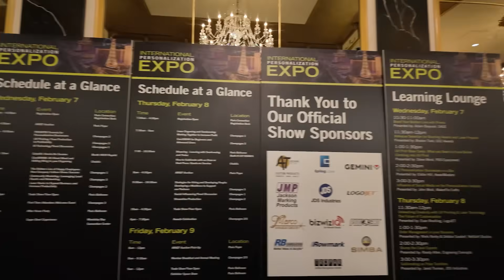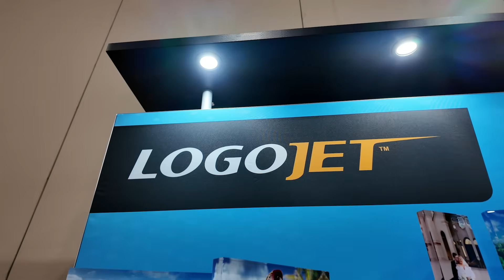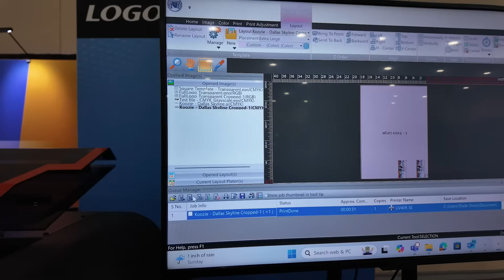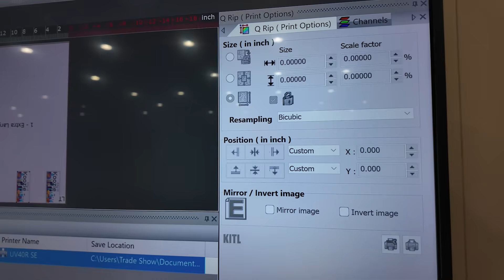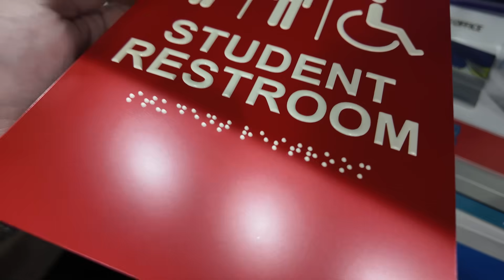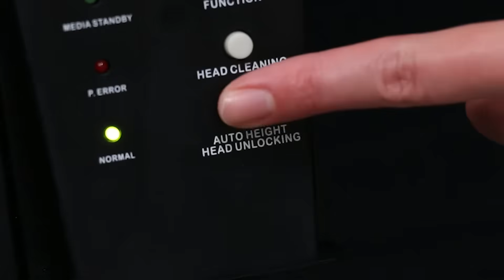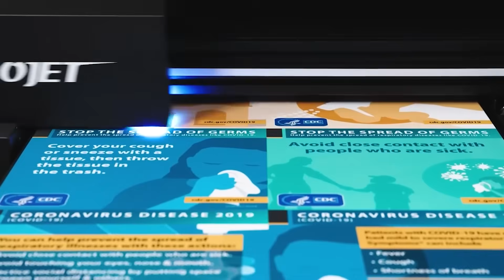What Makes LogoJet’s Pro UV Printers So Impressive? - Interview With CEO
What better way to learn about LogoJet UV printers than to ask the CEO front and center what they are all about! This is my interview with Susan Cox the mind behind the very impressive LogoJet Series of Professional grad UV printers! I learned alot and I hope you do too!

🔥USE MY CODE: "LASERENGRAVING911"  for $250.00 credit toward supplies and other goodies when you buy your first UV printer from LogoJet!

✨UV PRINTING WHAT IS IT?
UV printing is a process where specially formulated inks are cured instantly with ultraviolet light, allowing you to print vibrant, full-color graphics directly onto a wide variety of surfaces—wood, glass, acrylic, leatherette, tumblers, and more.

For someone already running a laser engraving and cutting business, UV printing is a perfect complement. While lasers excel at precision cutting and permanent marking, UV printing adds a whole new dimension: full-color imagery, gradients, and photographic detail that engraving alone can’t achieve. This means you can:

Offer Premium Products – Combine engraving with full-color logos, text, or artwork for a high-end look.

Expand Your Market – Serve clients who need branded merch, signage, or colorful personalization that goes beyond engraving.

Increase Profit Margins – Bundling UV printing with laser engraving creates higher-value products and justifies premium pricing.

Differentiate Your Shop – Few competitors have both lasers and UV printers, giving you a strong advantage in your local market.

In short, adding UV printing to your laser business gives you more creative freedom, more product options, and more opportunities to stand out.